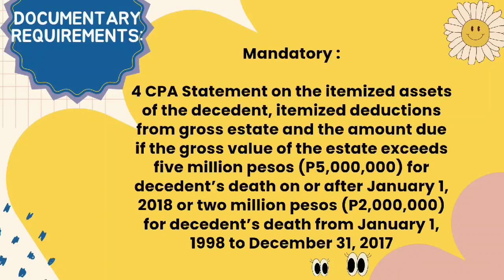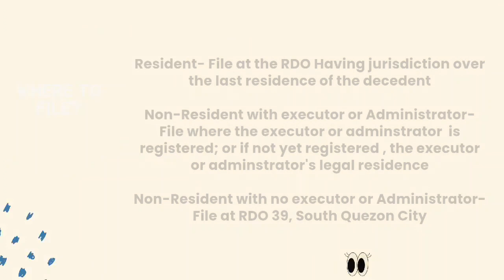📌Estate Tax Amnesty